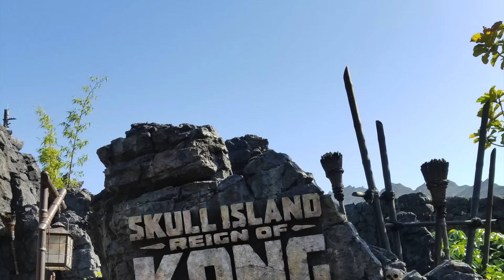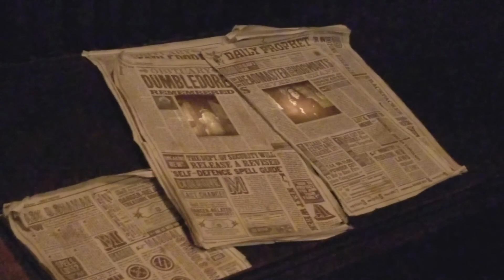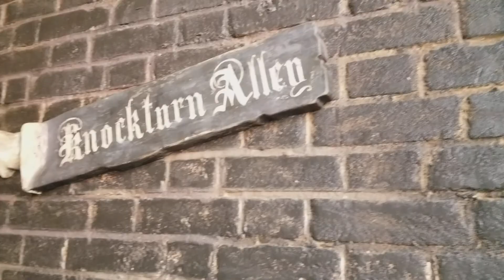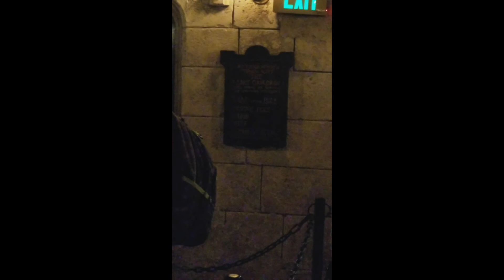Disney & Universal Studios VLOG ft. Harry Potter World!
A vlog showing you our amazing trip through Disney World & Universal Studios Orlando – featuring A LOT of Harry Potter World!

Let me know if you like vlogs and want to see more!

1. Expecto Patronum, check out Goblins From Mars on Youtube
4. "Hedwig's Theme" by John Williams Listen ad-free with YouTube Red
5. ‘I See the Light” from Tangled animated movie. This film audio content of the video is in property of Walt Disney Animation Studios and Walt Disney Pictures.

Also, if you have any suggestions on looks or videos you’d be interested in seeing please comment them down below.

For any of you who have made it this far into the description box I would just like to share that this trip (through HP World) was so absolutely magical for me. Judge me all you want, but walking through Hogsmeade at twilight quite literally brought me to tears. Also, if you do go to Universal Studios - HP World I HIGHLY suggest that you go through the Olivander's experience in Hogsmeade. It was so adorable and perfect that I cannot say enough good things about it.

THANKS AGAIN!